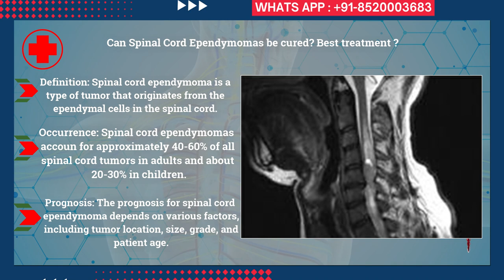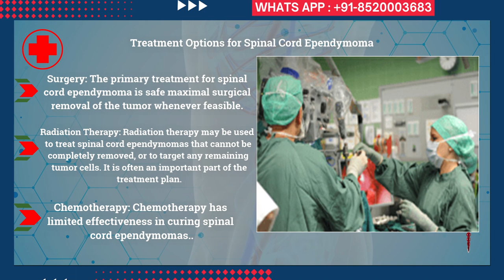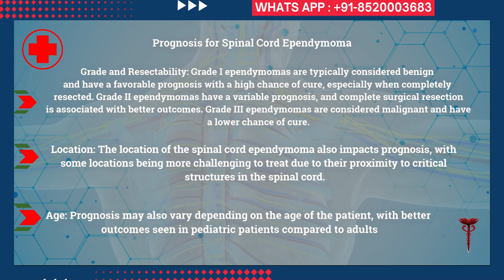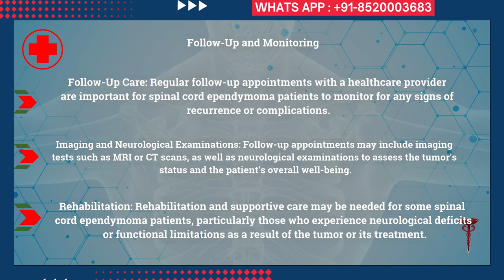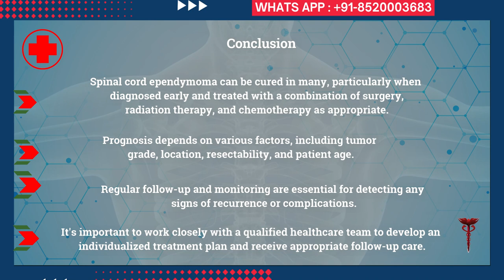Are spinal cord tumors like ependymoma curable? Explained by best spine surgeon in hyderabad.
Can Spinal Cord Ependymomas be cured? Best treatment ?

0:15  Can Spinal Cord Ependymoma be Cured?
0:53 Treatment Options for Spinal Cord Ependymoma
1:32 Prognosis for Spinal Cord Ependymoma
2:31 Follow-Up and Monitoring
3:21 Conclusion
4:08 Medical Disclaimer
4:30 Disclaimer